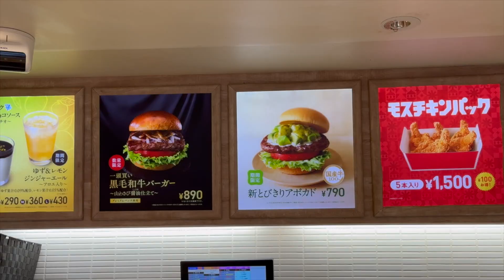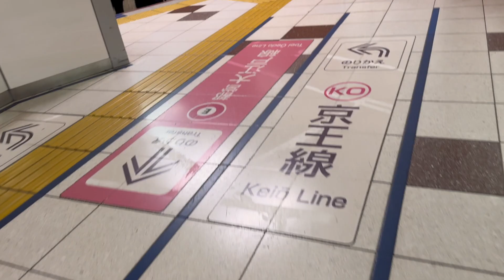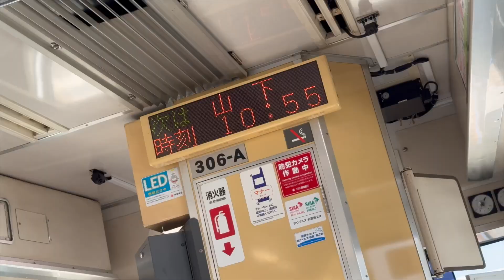[ミュージシャンの日常vlogS7#140]久しぶりにパーマをかけてもらう話